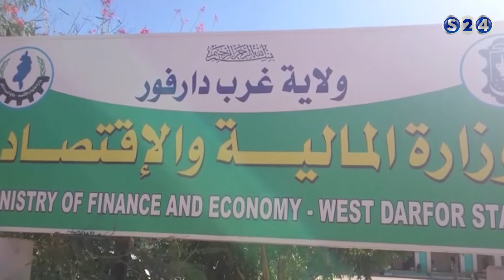غرب دارفور تعمل على الاكتفاء الذاتي من الخضروات والبصل - الأخبار الولائية - الحدث الاقتصادي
انتقلت سودانية ٢٤ مع عدد من القنوات الى قمر عربسات  على الترددات  :
12523 رأسي- 12034 أفقي معدل ترميز
27500

الثلاثاء - 21 مارس 2017
تقديم :
رويدا عبد الحفيظ

ـــــــــــــــــــــــــــــــــــــــــــــــــــــــــــــ

ـــــــــــــــــــــــــــــــــــــــــــــــــــــــــــــ

اقوى البرامج الخاصة بالقناة :

ـــــــــــــــــــــــــــــــــــــــــــــــــــــــــــــ

سودانية 24 في رمضان :

ـــــــــــــــــــــــــــــــــــــــــــــــــــــــــــــ

ـــــــــــــــــــــــــــــــــــــــــــــــــــــــــــــ